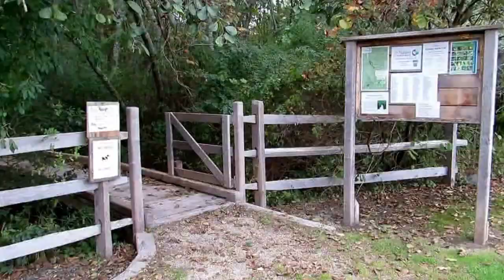Dundery Brook Trail, Natural Network - October 18, 2015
Dundery Brook Trail Time-lapse, from beginning trail near parking lot at Meeting House Lane to end of Boardwalk at Bumblebee Pond, Little Compton, Rhode Island, Sunday afternoon, October 18, 2015, 2:33 PM - Canon PowerShot SX50 HS MVI_108675; 53 sec.
Music: "Natural Network60-bhzimmy" by bhzimmy (Other, 0:59)